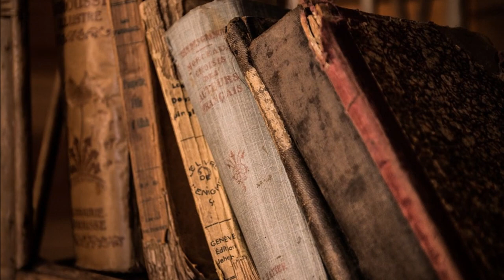Dấu Ấn Tình Yêu | Thánh Ca Piano Relax | Thánh Ca Không Lời